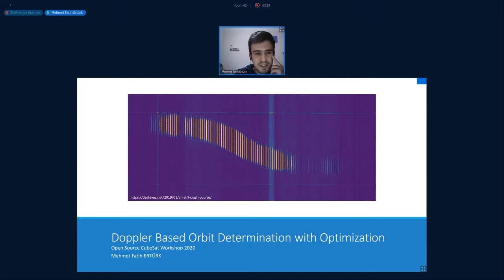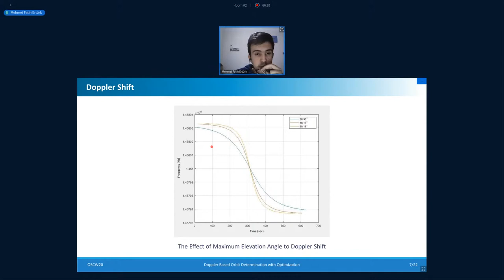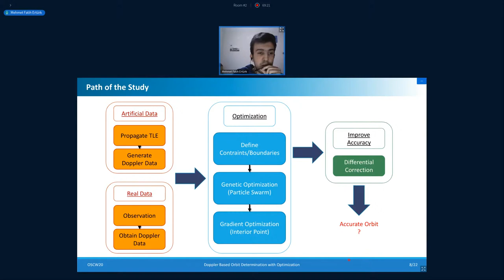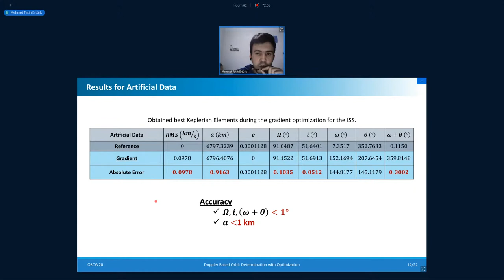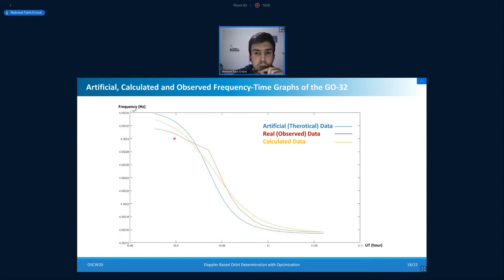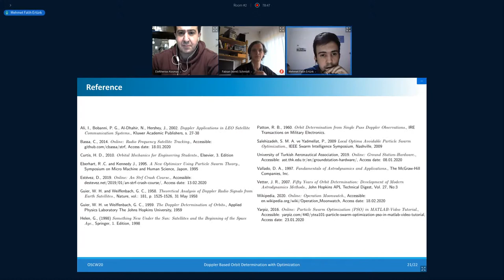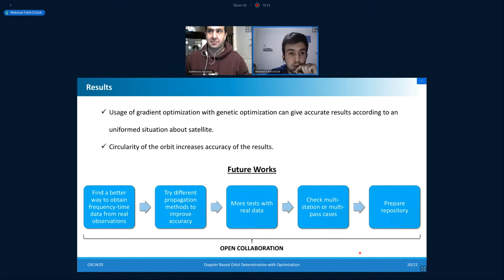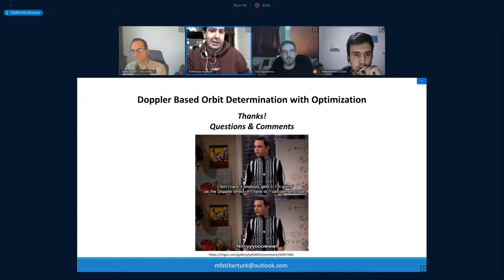OSCW 2020 - Doppler Based Orbit Determination with Optimization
Doppler Based Orbit Determination with Optimization

Space Situational Awareness (SSA) is becoming more and more important as the number of satellites is increasing. The body of knowledge for SSA relies on the tracking data to determine the orbit of artificial objects in Earth orbit. Determining orbit is basically obtaining the state vector, that is the position and velocity vectors, or equivalently obtaining the classical orbital elements at a specific time. The state vector uniquely determines the orbit of a satellite, and the accuracy of this orbit determination is important to pursue a successful space mission. There are different kinds of orbit determination techniques which relies on different kinds of tracking data. In this study, the Doppler data of a single pass are used to determine the orbit of a satellite.

Guier and Weiffenbach discovered the potential of the Doppler effect to determine orbit of a satellite. It was the very beginning of the Space Era with the launch of Sputnik in 1957. They published their first paper, Theoretical Analysis of Doppler Radio Signals from Earth Satellite, on Nature in 1958. They searched for orbits of the Sputnik 1 and Explorer 1 in the paper.

Doppler shift is a fundamental phenomenon for the waves. It can be summarized as the change in the frequency due to the relative motion of the source and the observer. The change in the frequency can be calculated as Δf=Δvcf0 where c is the speed of light, Δv is the difference between the velocity of the source and the receiver, and lastly f0 is the transmitted frequency. Thus, Δv gives the rate of change of the distance between the source and the observer, and it can be represented as ρ˙=v⃗ ⋅(ρ⃗ ρ) where ρ⃗  is the relative position vector of the source with respect to the receiver. This means that Δf equals 0 for the case when the v⃗  and ρ⃗  vectors are orthogonal. This happens at the maximum elevation of the satellite with respect to the observer which is the configuration corresponding to the closest distance between the satellite and the observer.

In this study, the Doppler data are obtained from the observations and also generated from the TLE data. To generate artificial Doppler data from TLE, a two-body propagator is used to simplify calculations. Then, the Doppler data are used to determine the orbit. We aimed to determine the orbit by using minimum information of the observed satellite. Simply, we just ``heard'' the satellite. Under this uninformed situation, it is convenient to apply optimization techniques. For this application, there is a need for having some constraints on the parameter space of the possible orbit. Mainly, the satellite is assumed to be in the low Earth orbit. Thus, the altitude is constrained to be between 200 km to 2000 km. This conraint provides the domain of the semi-major axis and the upper bound of the eccentricity. Actually, these assumptions decreased the search space of the optimization and made the application affordable in terms of computation time.

To have the preliminary orbit determination from the Doppler data, the optimization technique that we used is the particle swarm optimization (PSO). After having the preliminary orbit determination with PSO, a gradient based optimization is further used to increase the accuracy of results. Then, differential correction is also used to further increase the accuracy.

We applied this approach for both the generated artificial data and the real data. In the real data that we obtained from our ground station #510 in the SatNOGS network, there was a difference between the received transmitter frequency and the specified transmitter frequency of the satellite, and this fact decreased the accuracy of our results.

To conclude, we studied the Doppler data based orbit determination for uniformed situations of the satellite orbit. For the cases of near circular orbits, the results become more accurate. In addition, if the exact transmitted frequency info is known, it is possible to obtain fairly accurate orbit determination results.